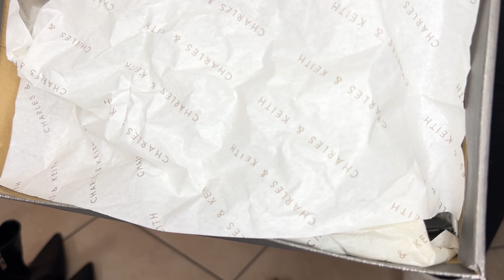Daily Vlog | Shoe Declutter & Organisation | Scarcity Mindset | South African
Hi friend,

Welcome back! In today's video I do the last of decluttering my shoes and temporarily organising it.

Thanks for being here and see you soon!

Logracia

Music